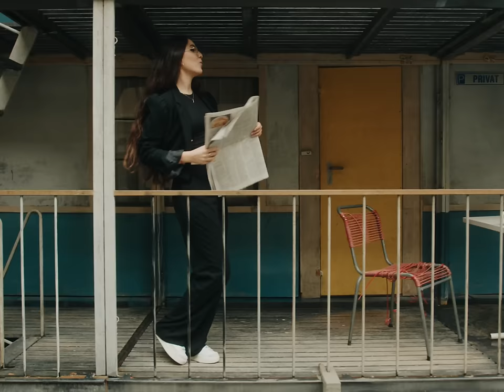Veronica Fusaro - Summer Lightning (Official Video)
"Summer Lightning" is out now!!

Special Thanks
Theater Madame Bissegger (Location)